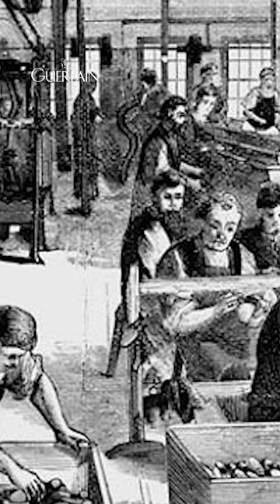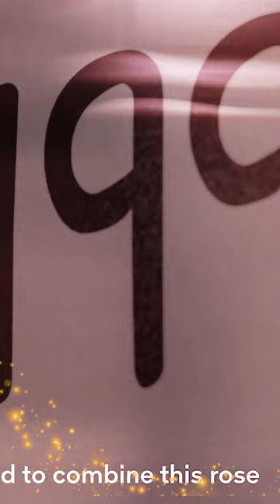Guerlain: Thương Hiệu Với Bề Dày Lịch Sử | Kiên Fragrance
Video lần này ta bàn về Guerlain, thương hiệu nổi tiếng toàn cầu với quá trình hình thành, những con người lãnh đạo nhiệt huyết không ngừng đóng góp cho thế giới. Bạn có biết con ong - biểu tượng Guerlain đến từ đâu không ?!

Store Flagship của Guerlain đã có mặt tại Hà Nội, mùa thu này ngại gì mà không đi trải nghiệm tại số 5 Hai Bà Trưng - Phan Chu Tring - Hoàn Kiếm - Hà Nội.